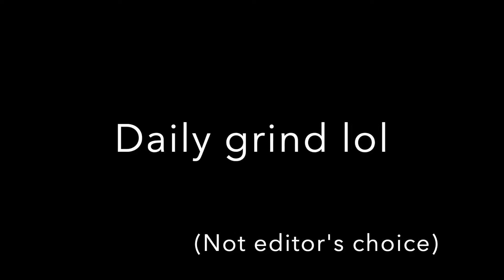A day in the life of Wolverine Patrol during the lockdown!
A great story as to a day in the life of 14 and 15-year-olds during the lockdown!